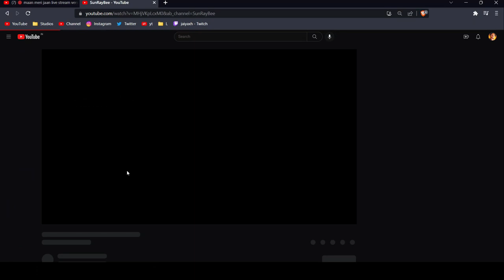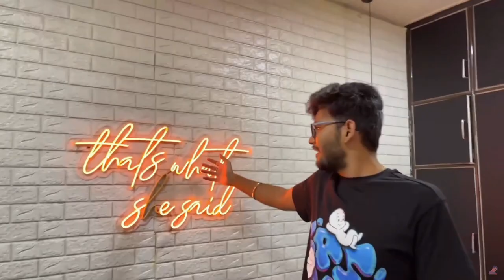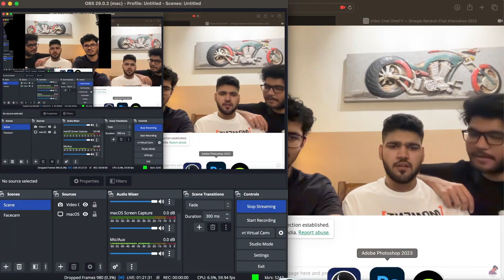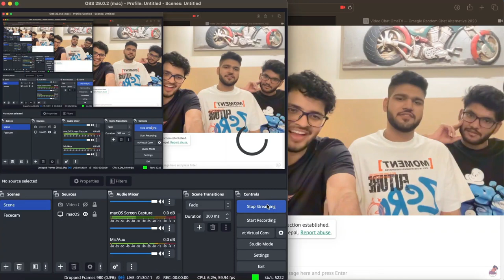SUNRAYBEE JAIYAXH AND DANK RISHU LIVE | DELHI TRIP DAY 2 | STREAM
W Streaming Week❤️🙏Day - 2

jaiyash
jaiyaxh
aprit bala live
dank rishu live
sunraybee live